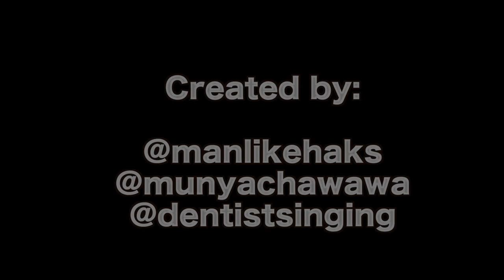Unknown P - I Spy Remix ft. Singing Dentist & Man Like Haks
Unknown P returns for the I Spy Challenge 🕵️‍♂️🔍